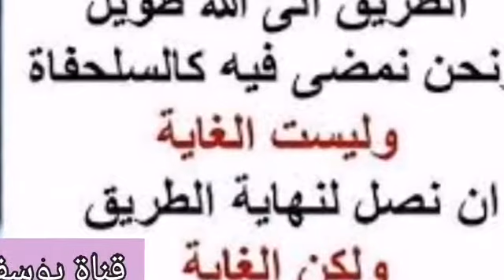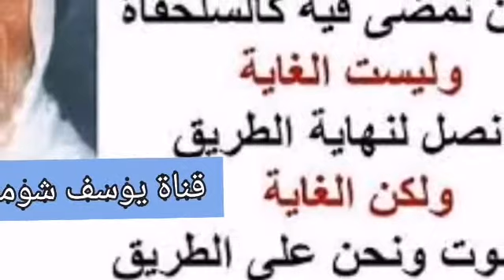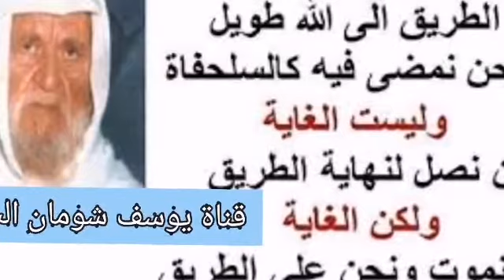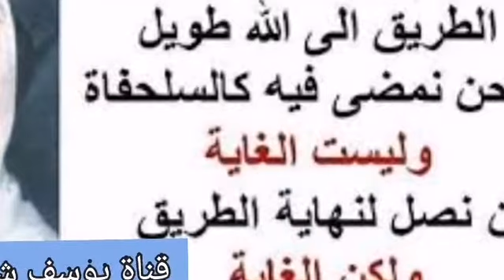1-150 الألباني أسئلة حول أمراض نفسية تتعلق بها أحكام العبادة من بلوغ وصلاة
أسئلة حول أمراض نفسية تتعلق بها أحكام العبادة من بلوغ وصلاة

الشيخ : ... وهذه عقيدة جمهور المسلمين اليوم خاصة العامي منهم ، ما ... لا ينزل عيسى
السائل : ...
الشيخ : نحن علينا نعمل في الحاضر ونترك لله الغائب . لا اله الا الله
السائل : ...
الشيخ : على حسب نوعية المرض ، ويمكن الدكتور عصام يمدنا بمدده ، إذا كان بعض الأمراض النفسية أشبه بمثل ما يقولوا : انفصام في الشخصية . اللي يغيب الإنسان عن نفسه لا يدري ما يصدر منه ، ممكن يكون هذا مريضًا بالمعنى العام المذكور في الآية (( ليس على المريض حرج )) أنه هل يصل المرض النفسي إلى مرتبة بحيث أنه إذا ارتكب شيئًا لا يؤاخذ شرعًا لأنه مريض ؟ هذا أولًا .
السائل : ... أو مريض نفسيًا عند ارتكابه تلك الجريمة بالتالي يخففوا عنه العقاب ... ان المريض لما أقدم على العمل وهو تحت تأثير ضغط نفساني أو كان مريضا في السابق وعند ارتكابه الحدث لا ندري هل هو واع ... بعض الأمراض النفسية قليلة جدا نستطيع نصبغ على المجرم عدم الوعي
الشيخ : عدم مسئولية .
السائل : ... عدم المسئولية والغالبية في وعي وإنما الاندفاعات النفسية يمكن تعطي طابعا أكبر للجريمة ... والمريض الذي لا يعي لا يؤاخذ والأصل في العقوبة أن تقع إن كان يعي ما يفعل وإنما عملية الغضب مثلا بدلا أن يضربه بعصا ضربه بساطور ويعي أن ضربه قد يؤدي للقتل ... وإنما هو انسان سريع الانفعال ... ثلاثة أطفال أقدموا على قتل ...
الشيخ : ايش أعمارهم ؟
السائل : خمس عشرة ...
الشيخ : ألا ترون يا دكتور جملة معترضة تسمية هؤلاء بأحداث ؟
السائل : ... العاشرة يعتبر غير مسئول عن العمل من العاشرة الى الرابعة عشر اذا رأت الجماعة التي تنظر في هذه القضية أنه كان يميز بين الطيب والخبيث ... عقوبة فوق الرابعة عشر عملية عقوبته ... هو الحد الفاصل بين المؤاخذة وعدمها ... القوانين البريطانية ... القانون هنا لا هو اوربي ولا اسلامي
الشيخ : يعني ما هو ... المفروض إنه يكون ... للقانون هنا ، أنا أقول : كان الانجليز حاكمين البلاد ، المفروض يكون قانونًا انجليزيا
السائل : ...
الشيخ : طيب يجب أن نعلم ما حكم هؤلاء الأحداث في الإسلام ؟
السائل : ...
الشيخ : أنا أردت أن يكون ... من جملة الانحراف عن الإسلام تسميتهم بالأحداث من باب تسمية الربا بالفائدة ، والرقص وتصوير المحرم بالفنون الجميلة ، هذا من هذا الباب ، الحكم بالبلوغ لأن معروف أن القلم مرفوع عن الصبي حتى يبلغ ، يضاف إلى هذا شيء مهم ممكن نسميه سنة عملية ، عطفا على قصة سعد بن معاذ الذي حكم بقتل اليهود طبعًا اللي يعتبرون من أهل القتال من البالغين ، أنا أحاول أتذكر اسم رجل شاب من اليهود كان من جملة الأسرى هذا حكم سعد بن معاذ بقتله ، قال : " جاءوا بي عرضوني على القتل " قال : " فكشفوا عني ، فلما وجدوني ما أنبت أطلقوا سبيلي وأنا الآن بين ظهرانيكم " . وجدوه مش بالغ لأنه طبعًا معلوم عند الجميع أن البلوغ يطلع له شعر فهذا دليل بلوغ ظاهرية ، فإذا كان عمره سبعة عشر أو ثمان عشر يتزوجوا ويتناسلون .
السائل : اذا كان هناك حالة مرضية ينظر فيها
الشيخ : إيه ؟ رجع البحث سابق ...
السائل : ... في طفل في التاسعة والنصف وعنده مرض غدد ... فيؤدي إلى بلوغ ظاهريًا وليس عقليا ... شاذة
الشيخ : شاذة شو هو البلوغ ظاهريًا ؟
السائل : تجد الشعر واللحية ...
الشيخ : طيب شو مظاهر أن هذا غير طبيعي ؟
السائل : أن ترى لفتاة صغيرة ... أو لطفل صغير لحية أما عقليا ...
الشيخ : لا ، بس هذا الكلام غير سليم ، قولك : تصور كلامه . هذا ليس كلامه ، هذا محفوظه ، وفرق كبير يعني مثلًا حط إنه تيجي بموضوع كذا ... لكن هو حافظ مثل الأئمة القدامى اللي يرتجلون خطبة دارسها سنين طويلة ، من كتاب الخطب المنبرية .
السائل : ...
الشيخ : تكون أول هارب يعني .
السائل : ...
الشيخ : يعني أنت ما تظن فيه عم يحكي من حافظته وليس من عقله ، ما لاحظت هذا
السائل : ... حافظ
الشيخ : لا ، ما أظن لأنه إذا خلط خلط فعلًا يضيع ، هذا كله محفوظ عنده ... أنا ما سمعته بس بلغني عنه خطب كثيرة فغلب على ظني أن كل هذا حفظ ، ممكن الإنسان في هذا السن يكون عنده حافظة قوية لأننا نعلم أنه في باكستان يعني ابن ثمان سنوات تسع سنوات يحفظ القرآن كله من أوله إلى آخره . هذا ما فيه كلام إطلاقًا ، لو كان إنه بيرتجل خطبة من عنده هذا أميز وأميز .
السائل : ... يحفظ عشرة أجزاء
الشيخ : ليه ... من رحمة الله ؟